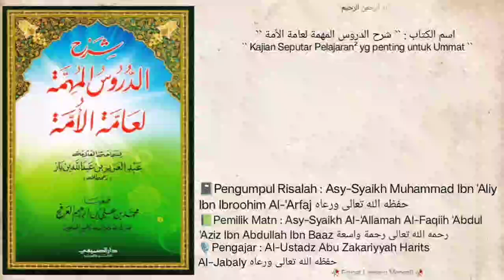Dars `` 132 `` | 📗Syarh Ad-Durus Al-Muhimmah Li'aammatil Ummah | adab yg mulia dalam agama islam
Masih Pembahasan seputar adab adab yg mulia dalam agama islam.